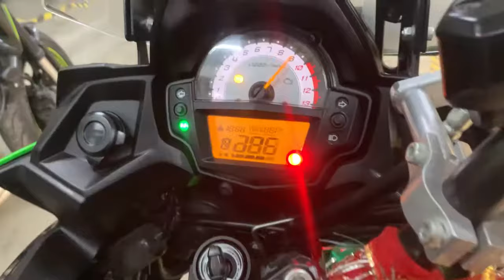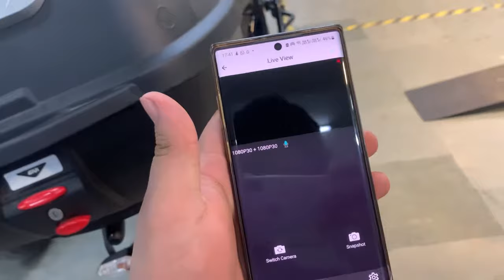KAWASAKI VERSYS 650 VIOFO MOTORCYCLE DASHCAM DUAL CHANNEL FRONT AND REAR CAMERA INSTALLATION VIDEO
HI THERE !!

Welcome Back !!

FOR SALES / SERVICE / SPARES AND PRE-OWNED SUPERBIKES
PLEASE CONTACT

VIOFO MOTORCYCLE DASHCAM 1080P DUAL CHANNEL FRONT AND REAR WIFI + GPS MT1 CAMERA INSTALLATION VIDEO IN KAWASAKI VERSYS 650

ABOUT CAMERA :-

VIOFO MOTORCYCLE DASHCAM DASH CAM 1080P DUAL CHANNEL FRONT AND REAR WIFI + GPS MT1
Viofo Motorcycle Dashcam Dash Cam 1080P Dual Channel Front and Rear WIFI + GPS!

This listing is for:
1 x Viofo Motorcycle Dashcam Dash Cam 1080P Dual Channel Front and Rear WIFI + GPS

VIOFO MT1 Motorcycle Dash Cam Front and Rear 1080P Dual Channel Waterproof Motorbike Camera 170 Degree Angle, Built-in WiFi, GPS, G-Sensor, Waterproof, Auto On/Off, 32GB SD Card Included

Key Features:
170° Wide Angle Dual Recording, Built-in Sony STARVIS Sensor on dual cameras, MT1 motorcycle dash cam captures every clear moment for front and rear road at 1080P 30pfs even in low light condition , 170° super wide angle lens reduces the blind spots and captures more details, to reserve the real scene.
IP66 Water & Dust Resistant, adopt effective IP66 class protection from water and dust, it still has good performance even in heavy rain and any other hard conditions. All the parts of the motorcycle dashcam and lens are waterproof.
Built in Wi-Fi & GPS, Connect to VIOFO APP via Wi-Fi, easily to view real-time video, check GPS route, download video and change settings on your phone. GPS can log the current speed and location, also automatically correct the time by synchronizing with the satellite. Timestamp can be embedded in the video.
Remote Control & Auto Turn On/Off, the remote control can start manual emergency recording and control Wi-Fi connection, it has a built-in microphone to realizes audio recording. The MT1 power cable has the ACC detection function to automatically start/stop when the engine is on/off, no need to manually open it, convenient and fast.
Perfect Choice for Motorcycle, Clear night vision, special stealth design, emergency recording (G-sensor), loop recording, super capacitor, WDR, support up to 256GB memory card.